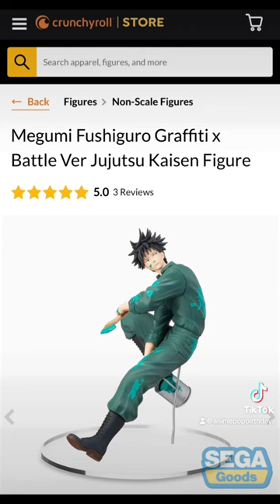A Figure turned Funko 😱!?